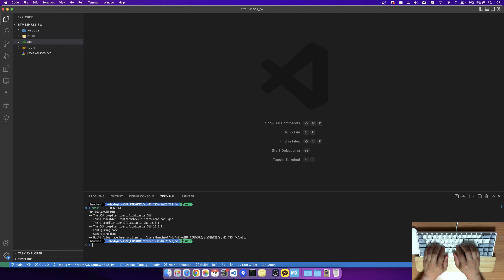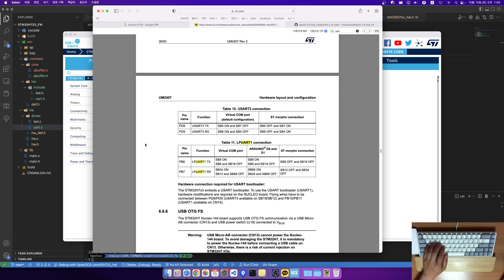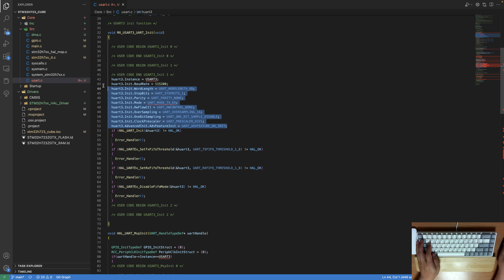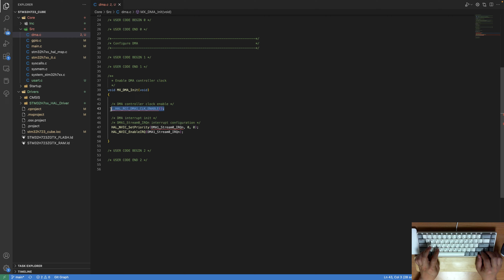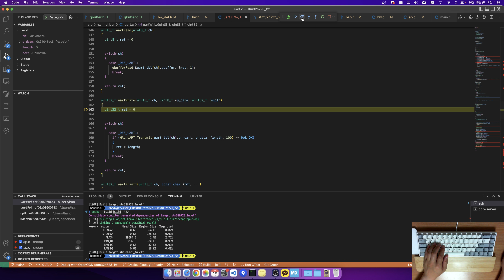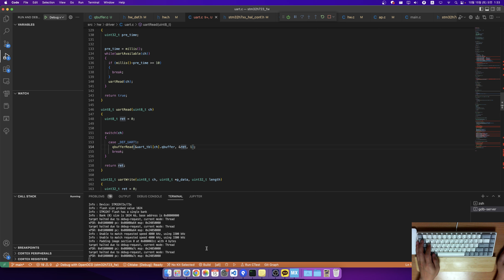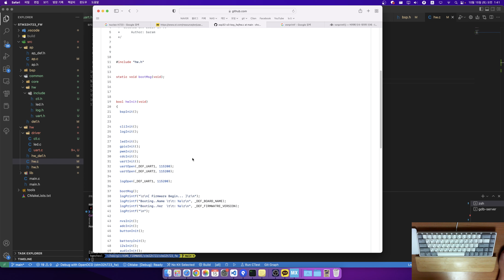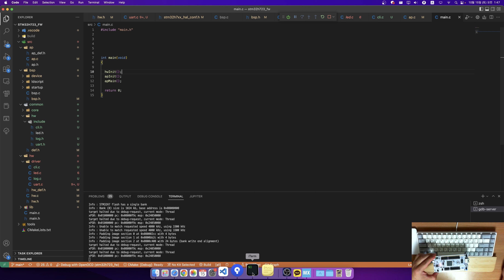ASMR Firmware STM32H723 - UART, CLI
UART 구현(RX는 DMA, TX는 폴링)하고 CLI까지 적용했습니다.